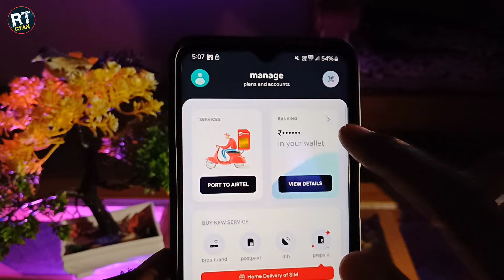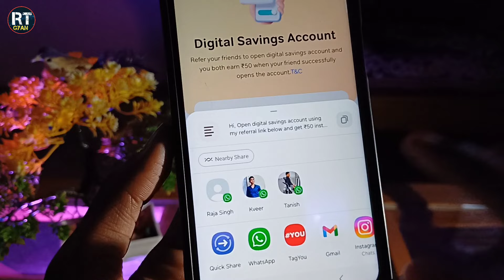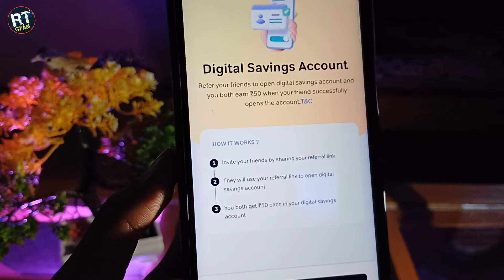airtel payment bank refer karke paise kaise kamaye | airtel payment bank refer and earn 2024